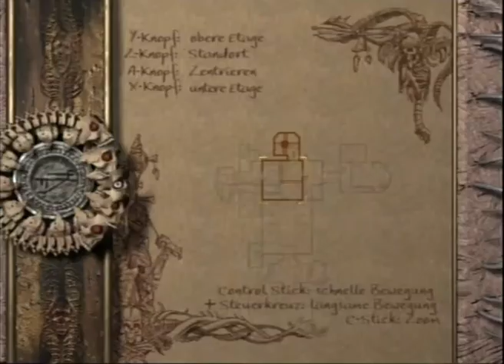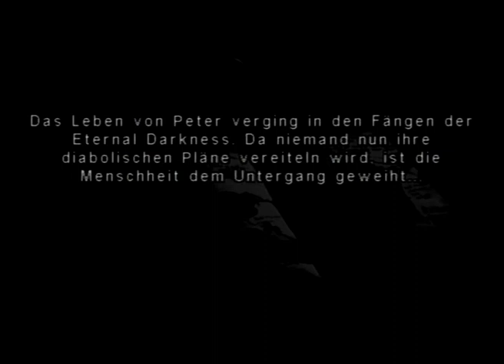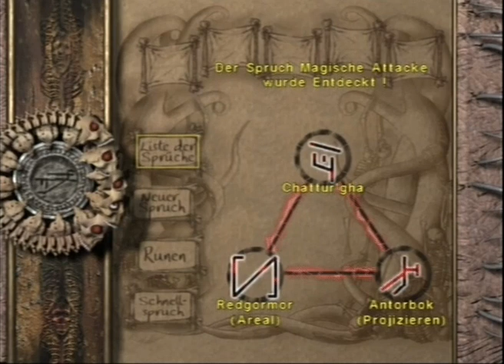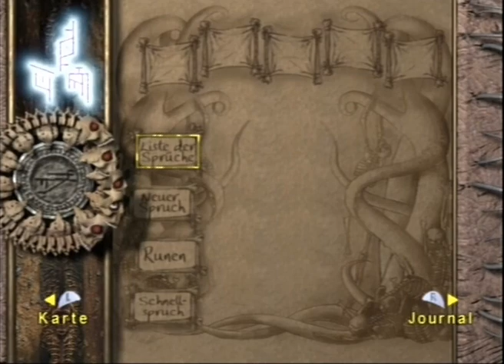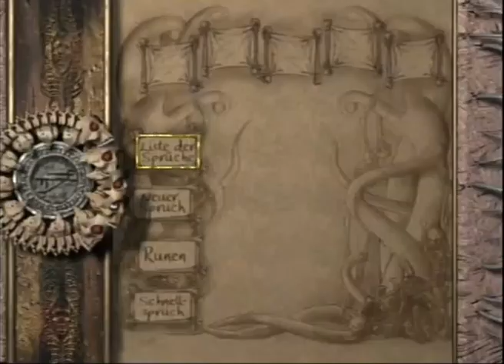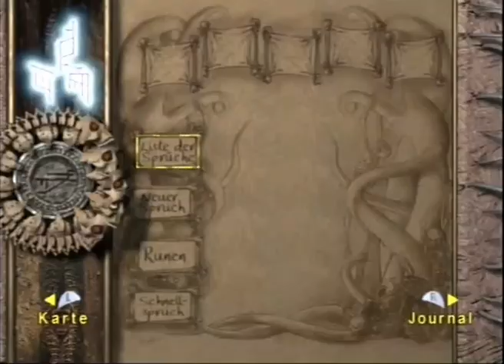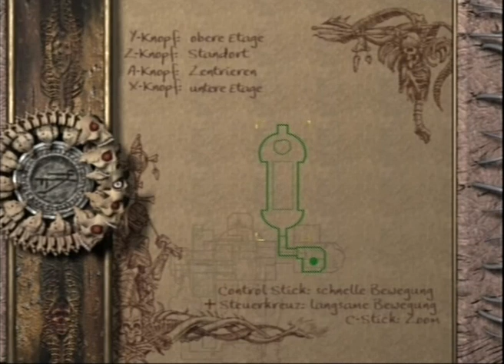Panthi Spielt Eternal Darkness 21 - Der Horror unter der Kathedrale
Wir durchsuchen weiter die Kathedrale und entdecken den Horror, der darunter verborgen liegt.